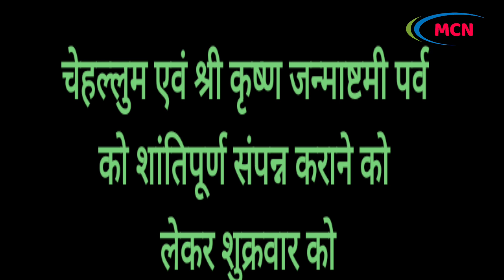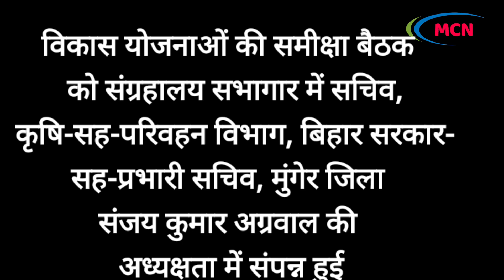चेहल्लुम एवं श्री कृष्ण जन्माष्टमी पर्व को शांतिपूर्ण संपन्न कराने को लेकर DM ने किया बैठक